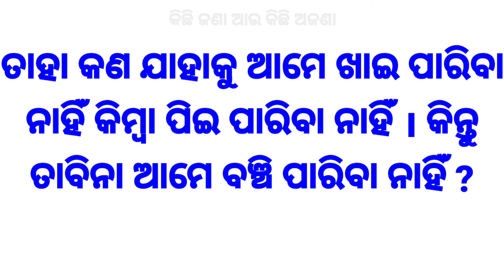odia dhaga dhamali prashna uttara part-79 | କିଛି ଜଣା ଆଉ କିଛି ଅଜଣା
Odia Dhaga Dhamali | ଢଗ ଢମାଳି | odia funny questions and answers | Kichhi Jana au Kichhi Ajana

Odia Brain Teasure Question With Answer

clever questions
Science Gk
India science general knowledge
odia padya pranalika 10 clever questions
10 tricky questions
odia clever questions clever questions in odia
odia padya prahelika odia dhaga dhamali katha
odia quiz
odia riddle
odia dhaga katha
odia gk
odia paheli
odia khati
odia tricky questions
odia interesting questions odia clever questions
odia riddles

Your Queries 👇👇
1. GK
2. General Knowledge
3. Important GK Questions and answer for Competitive Exams
4. Quiz Test
5. BR GK STUDY
6. Important gk
7. Quiz test
8. competitive quiz
9. competitive general knowledge
10. GK in Hindi
11. general knowledge quiz
12. quiz questions
13. general knowledge questions
14. gk quiz
15. general knowledge questions with answers
16. gk question in hindi
17. GK Question Answer
18. India GK
19. hindi gk
20. samanya gyan
21. gk questions
22. india gk in hindi
23. 2021 gk questions and answers
24. lucent gk
25. lucent gk
26. lucent gk in hindi video
27. lucent GK in hindi
28. lucent geography in hindi
29. lucent geography
30. geography gk question
31. geography gk in hindi
32. lucent 1000 question
33. lucent 1000 prashn
34. lucent gk ka nichod
35. lucent gk important question
36. lucent gk important question in hindi
37. lucent gk important topics
38. lucent ka nichod science
39. lucent for ssc cgl
40. lucent for ssc
41. lucent for railway
42. geography gk 43. lucent mcq
44. lucent mcq in hindi
45. lucent book gk
46. gk
47. gk questions and answers
48. gk question
49. general knowledge
50. br gk study
51. gk questions
52. g k
53. general knowledge question
54. g k questions and answers
55. gk ke question
56. question
57. general knowledge questions and answers
58. samanya gyan
59. g.k questions in hindi
60. gk question answer
61.
62. gk ke sawal
63. knowledge
64. question answer
65. general knowledge questions
66. gk knowledge
67. जनरल नॉलेज
68. जीके
69. gk quiz
70. g.k
71. gk ka question
72. ips question and answer
73. gk
74. gk question
75. gk afroz
76. gk questions
77. gktoday
78. gk tricks 79. gk study adda
80. gk video
81. gk live
82. gk by kumar Gaurav sir
83. gk by khan sir
84. gk today current affairs
85. question
86. सामान्य ज्ञान
87. general knowledge ke question
88. gk knowledge
89. gk dijiye
90. general class
91. general knowledge ki video in hindi
92. general knowledge gk
93. general knowledge questions and answers
94. General knowledge video
95. General knowledge 2021
96. general knowledge for
97. general knowledge quiz
98. general knowledge ke question

ଜୟ ମା ତରିଣୀ 🙏🙏🙏